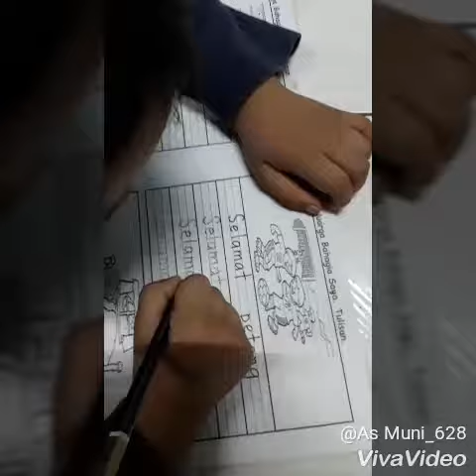AYEN ABBAS dah pandai tulis